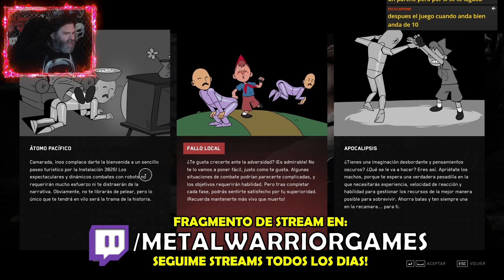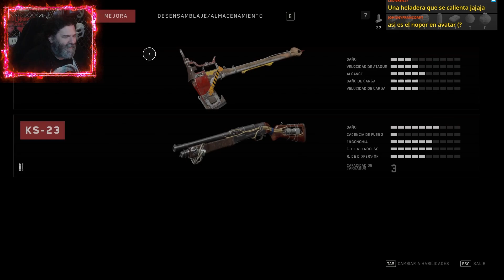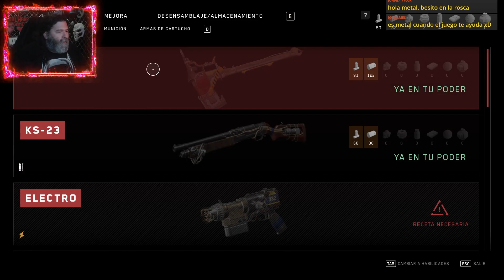Atomic Heart ES GENIAL!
☢️ Mi PC:
✔️Procesador: INTEL i9 12900k
✔️Video: RTX 3080ti
✔️Memoria Ram: 64gb DDR 5 2400mhz
✔️Impresora 3d: Magna 2 230 / Magna 2 400 / Magna SE / Hidra Plus / Apolo